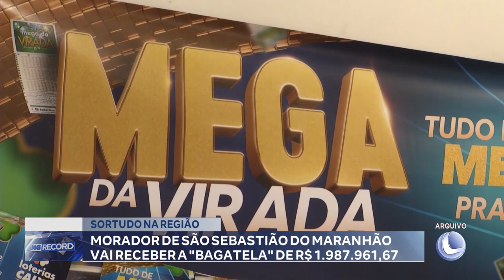Sortudo na região: Morador de São Sebastião do Maranhão vai receber a Bagatela de R$ 1.987.961,67.